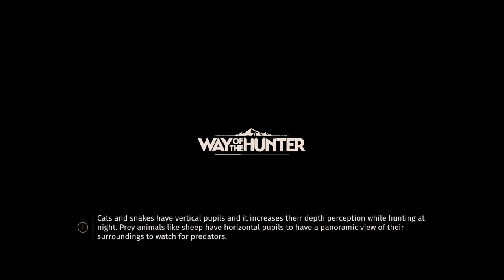Rare Mule Deer Bow Hunt! | Way of the Hunter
Join me on a fun hunt recorded from my stream this evening! We got 5 stars we got rare mule deer! We got elk and we got long shots!